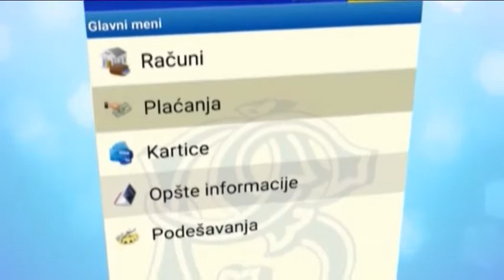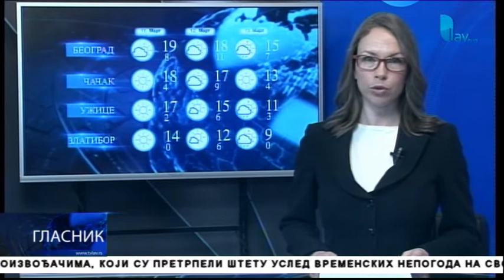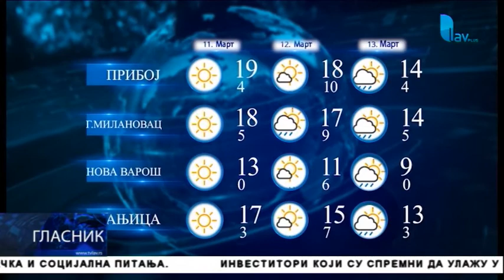GLASNIK 10 03 2018